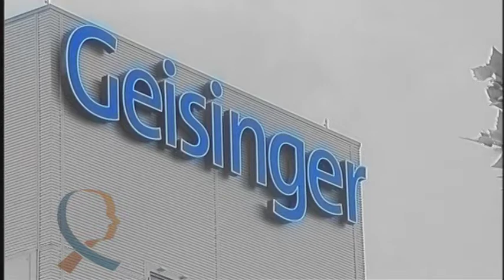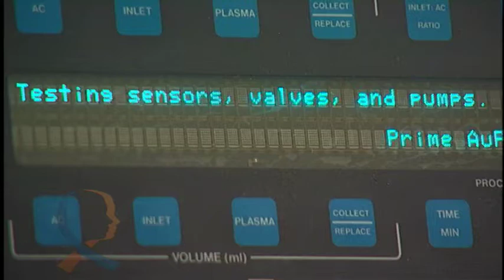Bone marrow transplant success for Betty Underwood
In this video, Non-Hodgkin's Lymphoma survivor Betty Underwood shares the journey she took after she received her cancer diagnosis.  She had a stem cell transplant at Geisinger Medical Center.  Although there is a chance the cancer may return, she says she is living for the day.  Also in this video, Dr. Edward Gorak, the Co-Director of the Bone Marrow Transplant Program at Geisinger talks about the bone marrow transplant process and how a cancer patient benefits from this procedure.